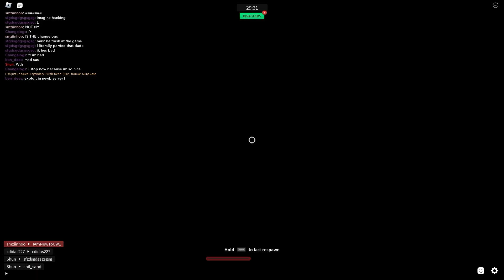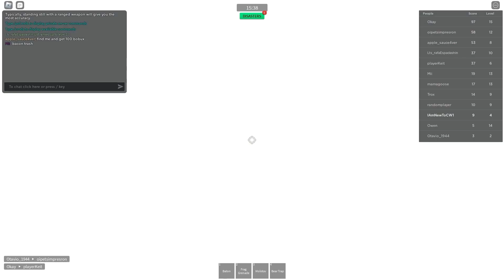New Player Experience In Roblox Combat Warriors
I make a new Roblox account and start fresh in CW and experience the game as a new player!